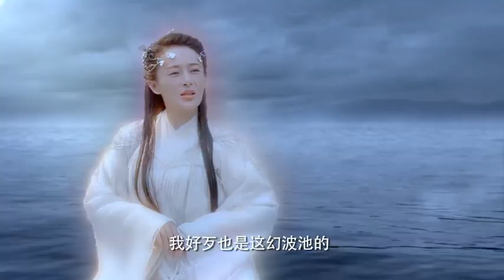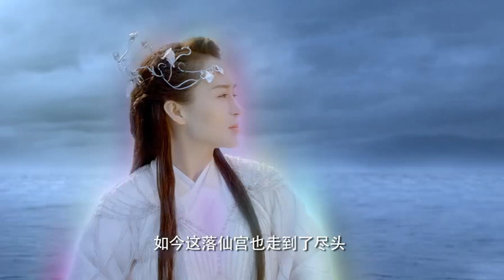余英男與白谷逸決鬥，英奇決心付死，成全白谷逸和英男，英男被解救出來，英奇卻因中劍危在旦夕，鲛女稱他們三個人讓她看了壹出好戲，便出手救了英奇並護送他們離開落仙宮